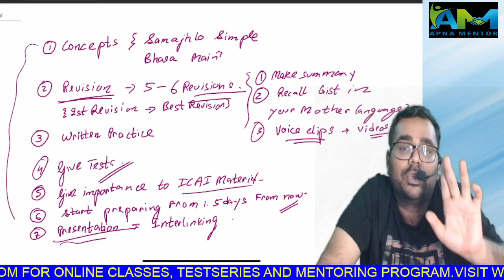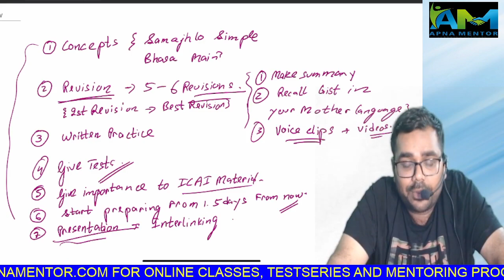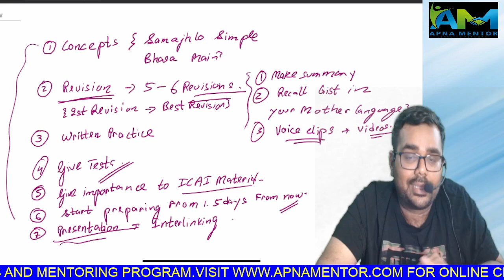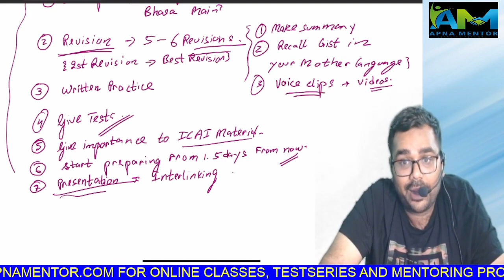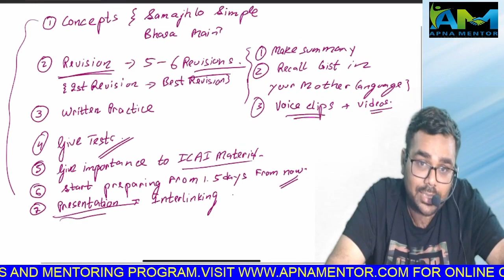7 tips to get 60 + in Audit and Law | by CA Sanidhya Saraf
Kindly message CA Sanidhya Saraf sir  @ telegram @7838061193 for any academic queries or guidance.   You will get reply within 48 hours.